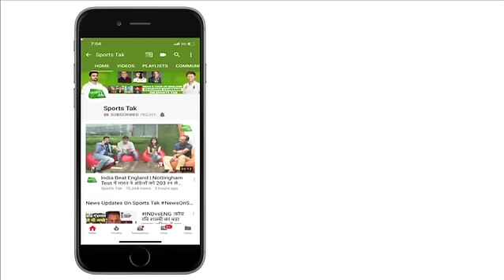EXCLUSIVE: Shahid Afridi Says I was a Fan of Sehwag's Batting, Share Indo-Pak Tales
Former India cricketer Sehwag faced off against his Pakistani counterpart Shahid Afridi in two fun competitions during a chat show. The two are playing in T10 League in Dubai.